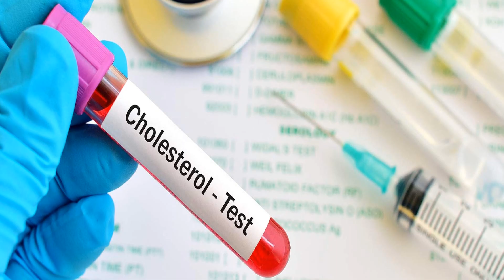فوائد دواء شيتوكال